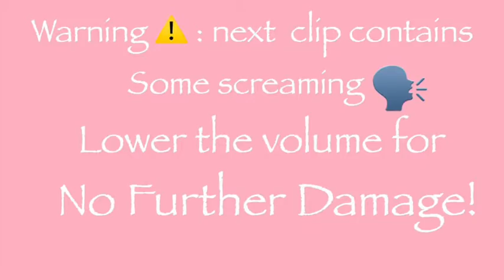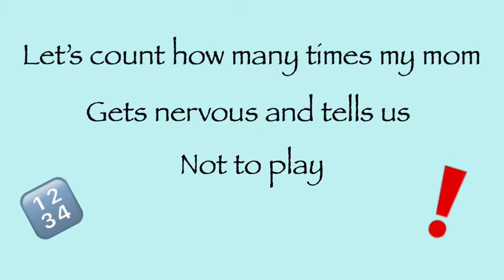MY MOM COULDN’T STAND THIS!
Omg my mom is such a baby. Do you agree with me? Also this is my first video in forever but I’m going to try to upload more often. Love you guys, till next time

HMU if you want to collab :)